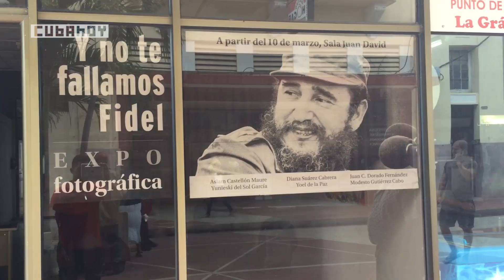Ellas... las cubanas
Cuánto de orgullo siente una mujer cubana en días como estos en los que efectivamente, sí celebramos, y mucho nos toca celebrar, por sentir orgullo, un orgullo sano que nos llena de alegría y nos renueva las energías para seguir porque ser mujeres, ser cubanas y ser miembros de la FMC es defender nuestro propio derecho a la vida.